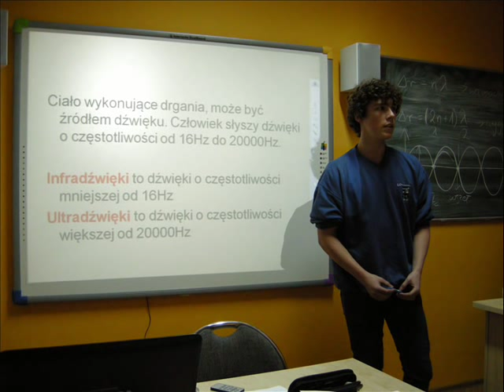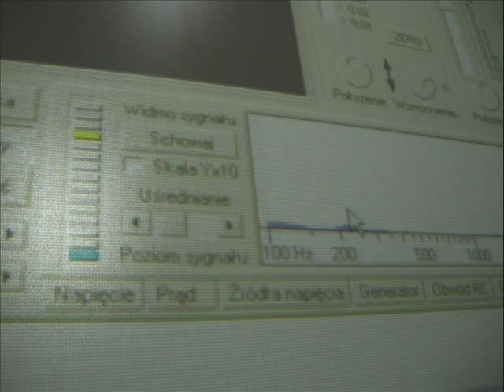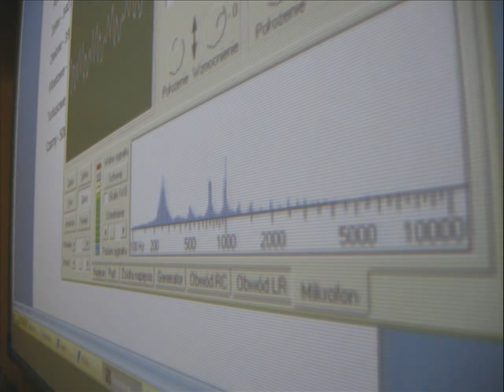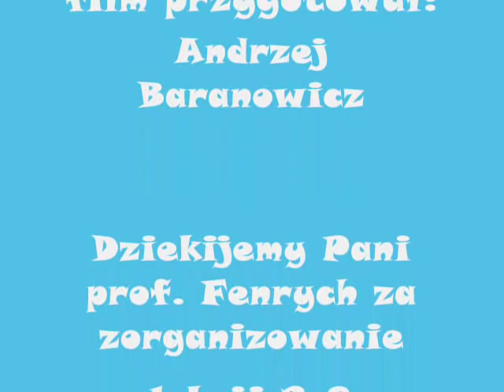lekcja 2.0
Film z "lekcji 2.0" przeprowadzonej w Liceum Sióstr Urszulanek Unii Rzymskiej w Poznaniu w klasie IIb2 w ramach projektu "Szkoła z klasą 2.0"